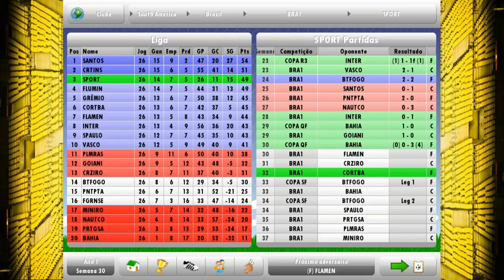NEW STAR SOCCER #14 QUANDO EU ENTRO EM CAMPO NÃO TEM PRA NINGUÉM